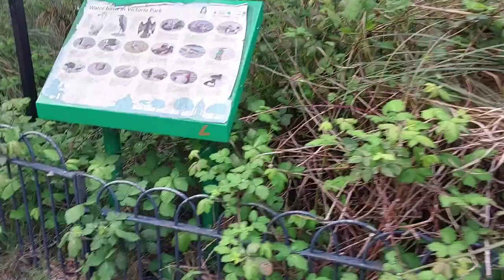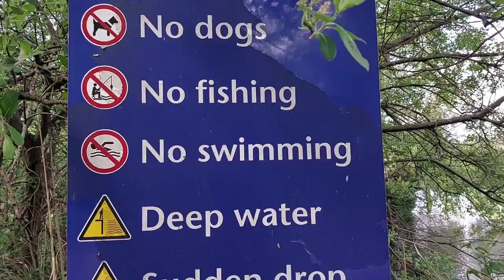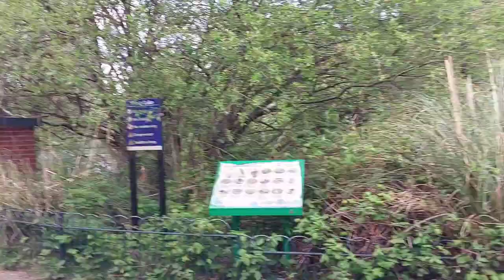Victoria Park, Queen Victoria, Tower Hamlets, London